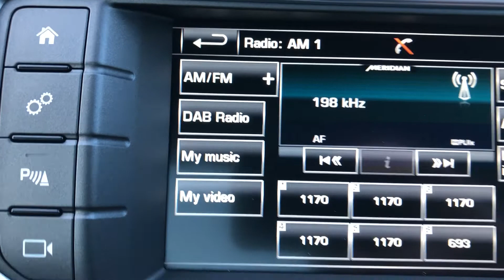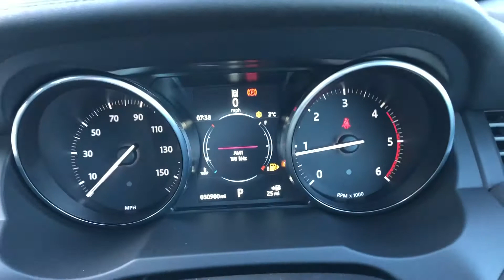Land Rover evoque HSE dynamic for sale @ Auto 2000 Epping